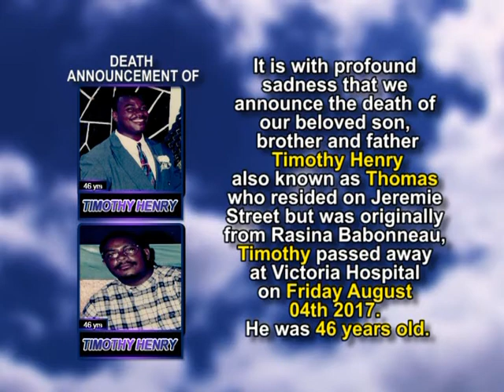Timothy Henry short 1